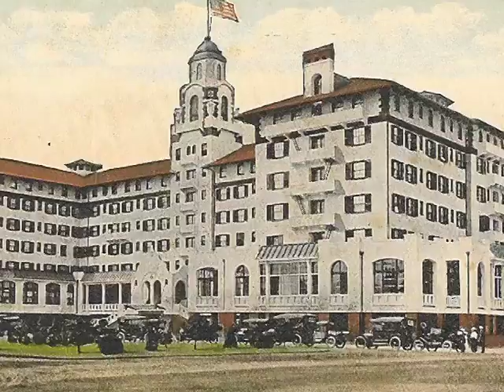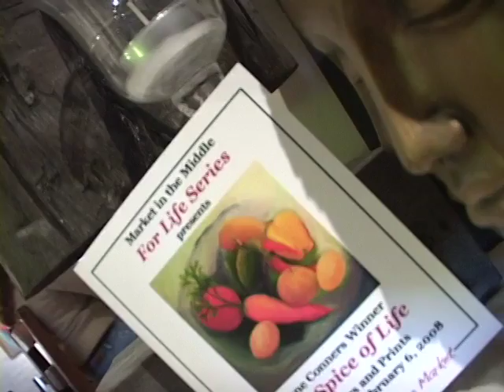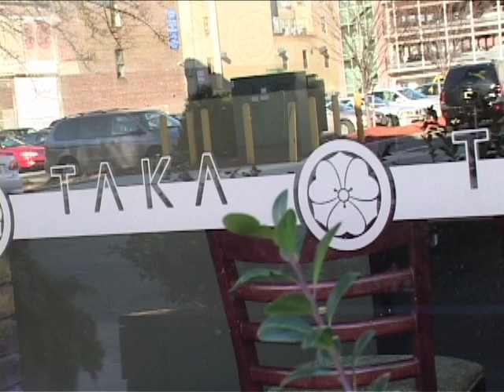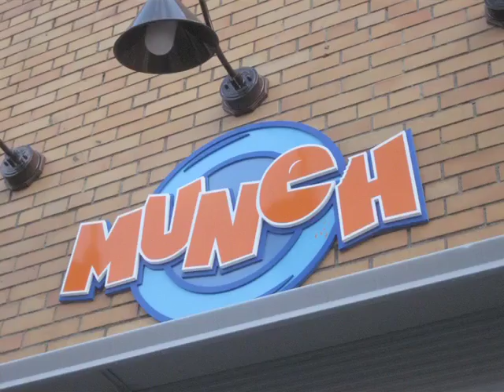Sense of Place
A documentary short by Nancy Sabino & Michael Sodano